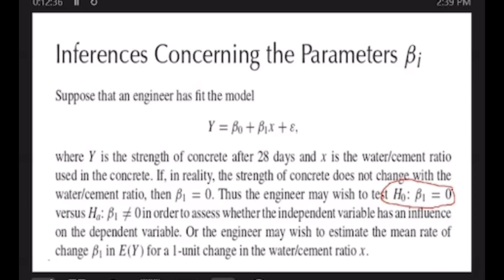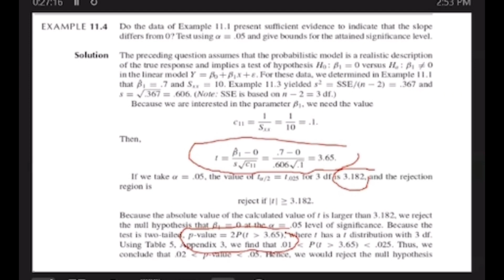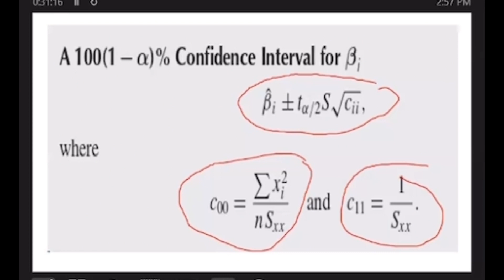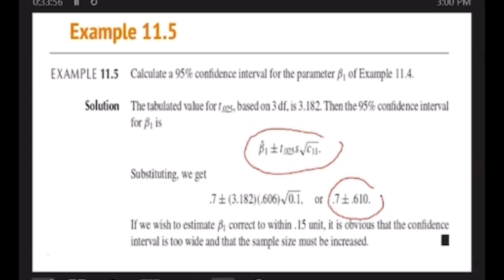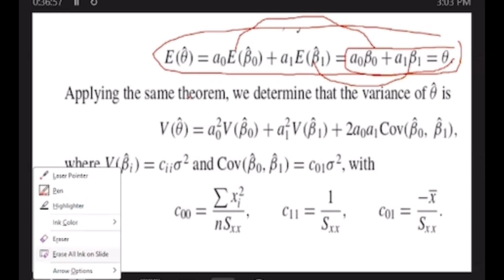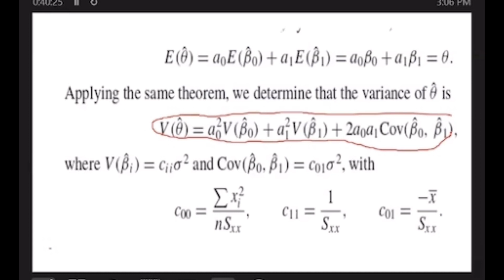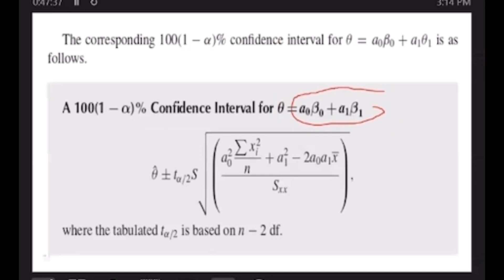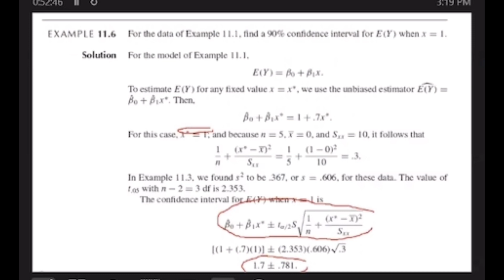Inference on Parameters of Linear Models